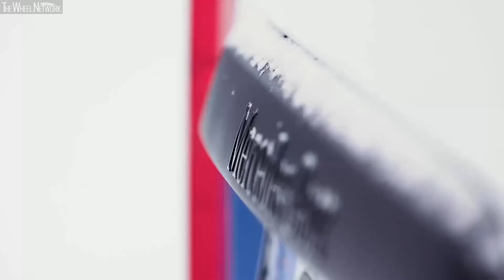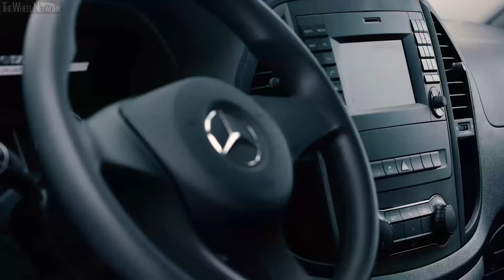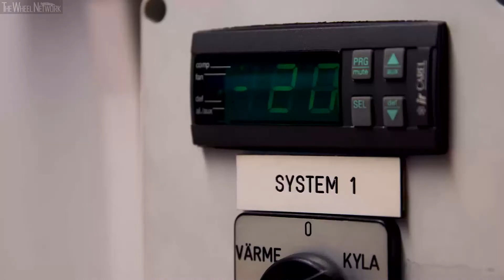2018 Mercedes-Benz eVito Electric Van - Winter Endurance Tests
* Main emphasis of the winter trials: charging and driving characteristics, range and anti-cold protection
* Checks on handling, efficiency, ergonomics and comfort in extreme conditions
* Focus on the quality and safety of the driver's workplace: dependable heating at sub-zero temperatures, fast windscreen heating for a clear view, safe handling on ice and snow
* eVito orderable since November 2017 with deliveries commencing in the second half of 2018
* Electrification of all commercial van model series is planned

Endurance test successful: customers can also rely on the new eVito in adverse weather conditions. This is the conclusion reached by the development team from Mercedes-Benz Vans who subjected the fully-electric van to extensive winter trials in northern Sweden. The new eVito was thoroughly tested for several weeks in the Scandinavian winter, in temperatures down to minus 30 degrees Celsius. The focus of the trials in Arjeplog near the Polar Circle was on cold-starting as well as charging and driving characteristics at sub-zero temperatures.

The eVito, the second all-electric production model from Mercedes-Benz Vans after the Vito E-Cell of 2010, has been orderable since November 2017 with deliveries commencing in the second half of 2018. At the test site in Arjeplog with its driving dynamics stretches, turning loop and forest stretch, the vehicles were required to absolve low-temperature tests and demonstrate their handling, efficiency, ergonomics and comfort under extreme conditions. During test drives on frozen lakelands and on the test site, charging and driving in cold conditions as well as anti-cold protection of the drive components, software and their interfaces (e.g. brakes, ESP) were intensively tested using special metrology equipment.

How a battery-electric vehicle responds to different climatic conditions is essential to practicable fleet management. Thus, in addition to cold-starting and defrosting characteristics, the focus was also on battery range. The mid-size van has all the prerequisites for e.g. inner-city delivery, trade and passenger transport operations. With the installed battery capacity of 41.4 kWh, the range of the new eVito will be around 150 km. Even in unfavourable circumstances, customers have a range of 100 km available.

* Heating, comfort and handling at Mercedes-Benz level: high requirements for the quality and safety of the driver's workplace
The high quality and safety of the driver's workplace is another important prerequisite for a commercially used vehicle. The van must also appeal to the drivers who are out and about in it day after day. The interior heating must work reliably at low temperatures, and the window heating must ensure a clear view as rapidly as possible. Other factors include safe handling on snow and ice, as well as winter-resistant components throughout. All these parameters were tested under extreme conditions in Arjeplog by around 30 engineers, electronic specialists and mechanics from Mercedes-Benz Vans. And because the vehicles must also prove their worth in the high summer, the winter trials are followed by summer trials. In summer the eVito will be subjected to further testing in Spain, in temperatures of up to 35 degrees Celsius in the shade.

* Attractive starting offer for the mid-size eVito van
Mercedes Benz Vans is planning the electrification of all its commercial model series in the coming years. The start is being made with the eVito, which customers are able to order at a price of 39,990 euros (in Germany, excluding VAT) on the microsite The first 1000 orders will be rewarded with a service package which includes a wallbox. The eVito will be followed by the eSprinter in 2019. The line-up will then be rounded off by the Citan. The commercial model ranges with electric drive will thus cover all requirements from people moving to goods transport.